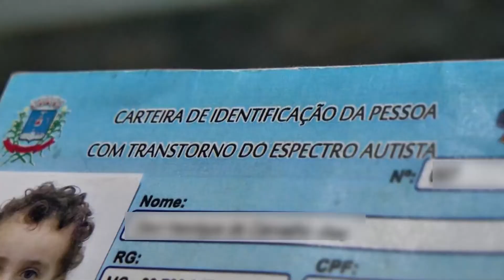ABRIL AZUL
Escolhido pela ONU, abril é o mês da conscientização mundial sobre o autismo.